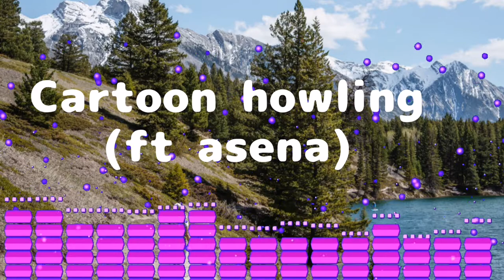No copyright music for YouTube videos (cartoon howling =ft asena)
Song  , Howling
Artist. . Cartoon, Asena